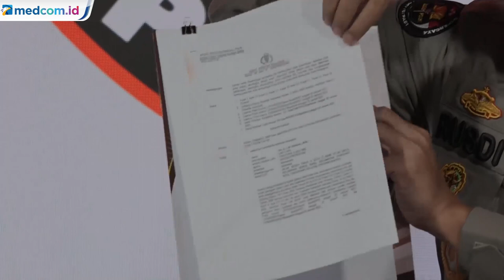Tersangka Rasisme Ambroncius Nababan Resmi Ditahan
Politikus Partai Hanura Ambroncius Nababan akhirnya ditahan penyidik Bareskrim Polri. Ambroncius menjadi tersangka kasus dugaan ujaran kebencian menjurus rasial terhadap mantan Komisioner Komnas HAM Natalius Pigai.

Sebelumnya, penyidik telah memeriksa Ambroncius dan lima orang saksi, termasuk ahli pidana dan ahli bahasa pada Selasa, 26 Januari 2021. Ia pun mendatangi Bareskrim dengan mengenakan baju Jokowi-Amin seolah ia ingin menunjukkan kalau dirinya merupakan ketua umum Relawan Pro Jokowi-Amin (Projamin).

Usai penyidikan, Ambroncius tidak langsung ditahan karena statusnya masih saksi. Namun, setelah penyidik melakukan gelar perkara, status politisi Partai Hanura itu naik menjadi tersangka.

Penahanan dilakukan usai Ambroncius diperiksa sebagai tersangka pada Selasa, 26 Januari 2021 malam. Penahanan dilakukan agar tersangka tidak melarikan diri dan menghilangkan barang bukti.